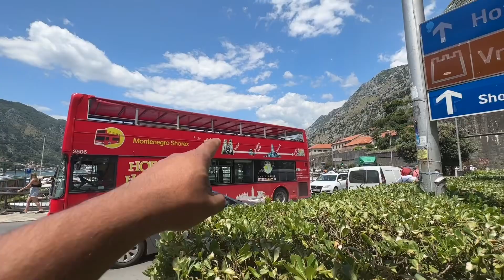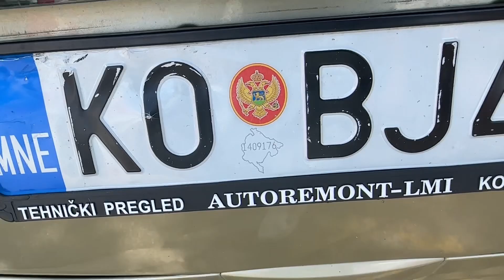Cruise Life Vlog || Kotor Montenegro Best travel Destination 🇲🇪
Location Kotor, montenegro 🇲🇪